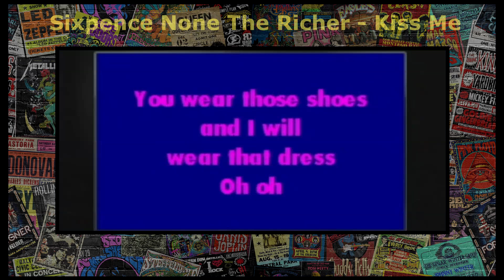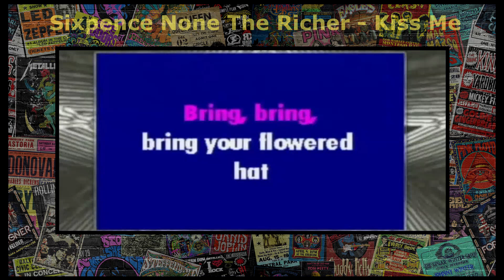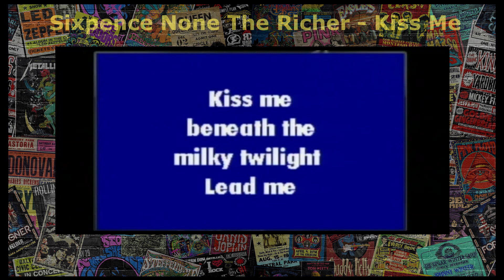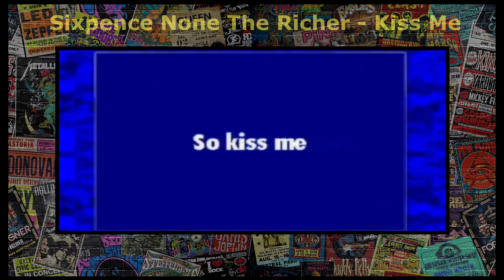Sixpence None The Richer - Kiss Me [NV] [Karaoke]